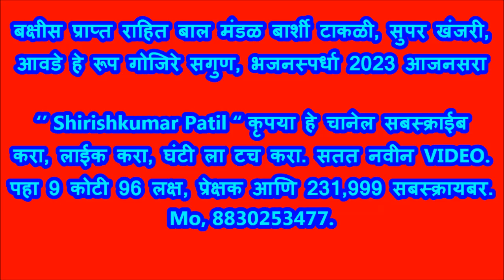बक्षीस प्राप्त राहित बाल मंडळ बार्शी टाकळी, सुपर खंजरी, आवडे हे रूप गोजिरे सगुण, भजनस्पर्धा 2023 आजन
भजनस्पर्धा आजनसरा 2023 श्री.संत भोजाजी महाराज संस्थान, 11,12,1314,15 फेब्रुवारी भजन स्पर्धेचा निकाल आणि आयोजक व सहकारी कार्यकर्ते,,,,,,,,,,,,,,,,,,,

1) श्री विजय पर्बत अध्यक्ष 2) श्री धनराज मेश्राम उपाध्यक्ष 3) श्री शिवदास पर्बत सचिव 4) श्री नामदेवराव गाढवे कोषाध्यक्ष 5) श्री राजेंद्र ढवळे सहसचिव 6) श्री रमेश ३ ठाकरे सह कोषाध्यक्ष विश्वस्त :- 7) श्री रामजी कोपरकर 8) श्री शंकरराव बारई 9) श्री भोजराज कोसुरकर 10) श्री वसंतराव येडे 11) विनोद आष्टणकर,,,,,,,,,,,,,,,,,,,,

श्री संत भोजाजी महाराज उत्सव मंडळ :-
1) श्री कृष्णा महाजन 2) श्री पिंटू आष्टनकर 3) श्री शंकरराव ठाकरे 4) श्री अजय कोपरकर 5) श्री संजय कोसुरकर 6) श्री हंसराज तिमांडे 7) श्री अशोक क्षीरसागर 8) श्री विष्णू सोनवणे. ़ आजनसरा भजन स्पर्धा 2023,
1) बोरगाव मेघे भजन मंडळ 316 2) पिंपळगाव भजन मंडळ 307 3) रिधोरा भजन मंडळ 295 4) सराटी भजन मंडळ 293 5)पोहणा भजन मंडळ 274 6) गिरड भजन मंडळ 266 7) कारेगाव पारंबा भजन मंडळ 266 8) महाकाळ भजन मंडळ 264 9) अल्लीपूर भजन मंडळ 261 10) इंझाळा भजन मंडळ 255 11) रामतीर्थ भजन मंडळ 251 ,,,,,,,,,,,,,,,,,,,,

1)संत कृपा भजन मंडळ चंद्रपूर 325 2) जिजाऊ भजन मंडळ चंद्रपूर 319 3) आप्पा स्वामी भजन मंडळ शेगाव 313 4) क्रांतीज्योती भजन मंडळ 312 5) क्रांतीज्योती भजन मंडळ चनाखा 311 6) भद्रावती भजन मंडळ 294 7) गुरुमाऊली भजन मंडळ चंद्रपूर 290 🌹🌹🌹🌹🌹🌹.,,,,,,,,,,,,,,,,,

1)निमगव्हाण भजन मंडळ 346 2) गुरुकुंज मोझरी भजन मंडळ 331 3) वणी वाघदरा भजन मंडळ 329 4) ताडउंबरी भजन मंडळ 319 5) घाटंजी भजन मंडळ 307 6) पिंपरी राळेगाव भजन मंडळ 302 7) घाट सावली भजन मंडळ 298 8) मारेगाव भजन मंडळ 289 9) सिद्धी मारेगाव भजन मंडळ 282 🌹🌹🌹🌹🌹,,,,,,,,,,,,,,,,,,,,

महिला ग्रामीण बक्षीस पात्र मंडळ.
1) मंगरूळ दस्तगीर भजन मंडळ 297 2) भेंडाळा भजन मंडळ 279 3) येरणगाव भजन मंडळ 276 4) आंबोडा भजन मंडळ 269 5) मेंढा शिंदेवाही भजन मंडळ 265 6) चना टाकळी भजन मंडळ 265 💐💐💐💐💐💐,,,,,,,,,,,,,,,,

बालविभाग बक्षीस पात्र मंडळ.
1) मानव सेवा मंडळ मोझरी गुरुकुंज 319 2) बाल मंडळ भजन मंडळ कणकी 299 3) अंबोडा बाल मंडळ 289 4) टाकळी बाल मंडळ 285 5) म्हातारदेवी बाल मंडळ 284 6) दिघी महल्ले बाल मंडळ 282 7) राहीत बार्शी बाल मंडळ 280 8) धानोरा बाल मंडळ 280 9) डोंगरगाव रेल्वे बाल मंडळ 279 10)राहित बार्शी बालिका भजन मंडळ 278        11) पिवरडोल बाल मंडळ 275 🙏🙏🙏🙏🙏🙏 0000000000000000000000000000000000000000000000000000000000